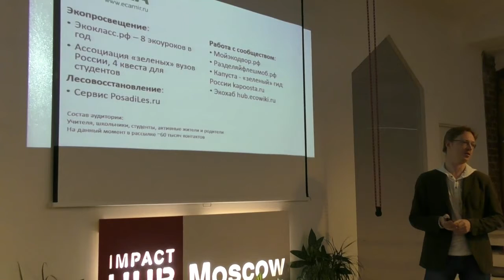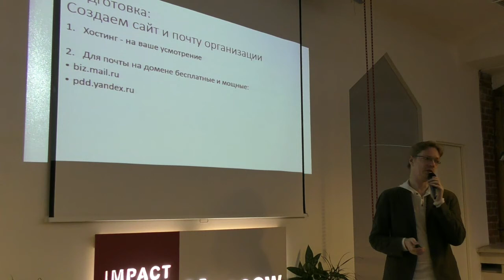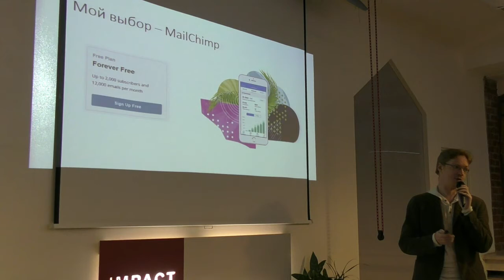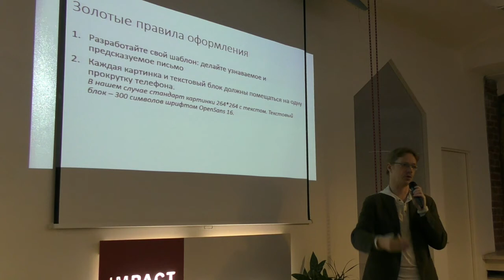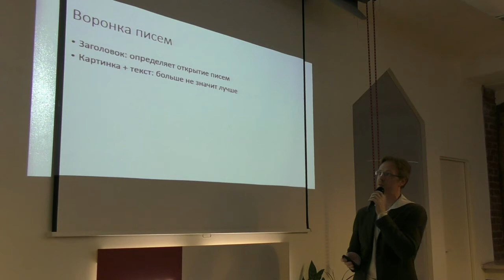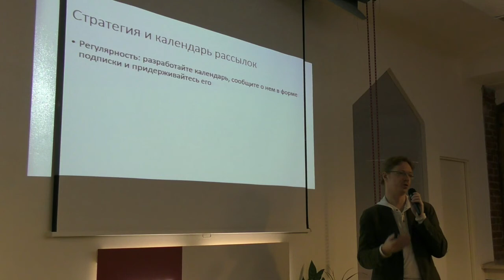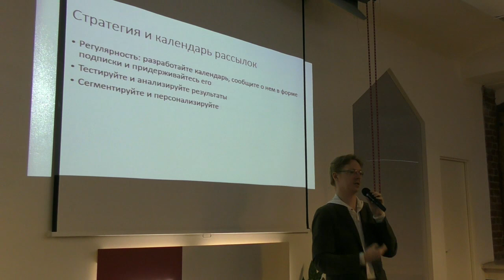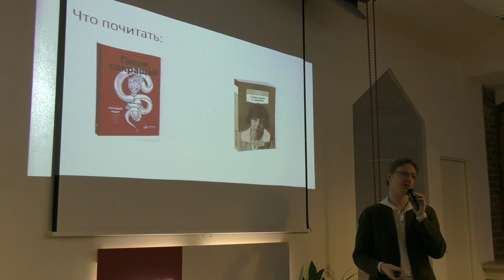Митап «Как создать электронную рассылку, которую захотят прочитать». Часть 1.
25 января 2018 года в 19:30 в офисе Impact Hub Moscow прошел митап Теплицы социальных технологий на тему «Как создать электронную рассылку, которую захотят прочитать».

На встрече выступил Петр Игнатов, специалист по внутренним коммуникациям в проектах зеленого движения ЭКА.